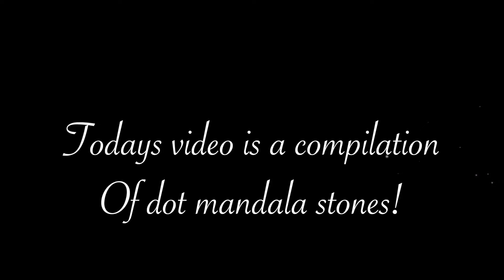Compilation of dot mandala stones. Dot mandala painting on Natural rocks.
Dot mandala painting on a natural stones. A simple Step by step tutorial for beginners.
Nature is always a big inspiration for artists and it gives us so many canvases to paint. flat beach stones are the best surface to paint and decorate. As a dot mandala artist, natural stones are my first love. these natural stones were my first projects when I started dot painting.
Hello everyone my name is sarika and I welcome you all to my channel. In today’s video I am going to show you how I prepare the natural stones for dot painting.
I make tutorials on dot mandala painting and share my experience of this beautiful art form.

Products I use for dot painting-
Camel acrylic paints

Flash paints

MONT MARTE paints paints

Decoart paints

Brustro pouring medium

Brustro varnish

Dotting tools

Mandala stencil

Guid line stencil

Small bottles for mixing paints.

360 degrees protractor

Big compass

3 D dot mat

Big MDF board

Clay tool set

Camera I use

metal brad pins attaching embellishment

Pattern paper

5 things to avoid in dot painting.